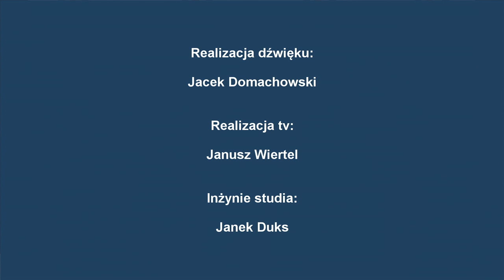Radiokonferencja z 3.12.2018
O ostatnich wydarzeniach wokół Komisji Nadzoru Finansowego, o pomyśle ustawy "antysitwowej" autorstwa klubu Kukiz'15 oraz o agresji Rosji wobec Ukrainy.

Goście Marcina Kupczyka: Tomasz Latos - PiS
Andrzej Walkowiak - Porozumienie
Joanna Czerska-Thomas - .Nowoczesna
Przemysław Termiński - PO
Zbigniew Sosnowski - PSL
Paweł Szramka - Kukiz'15